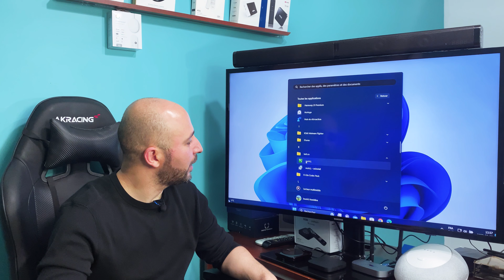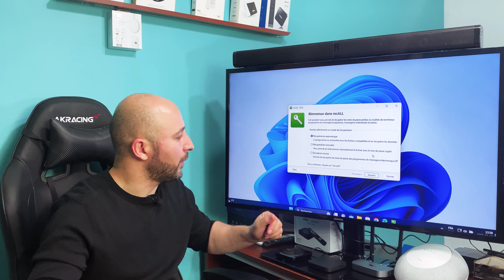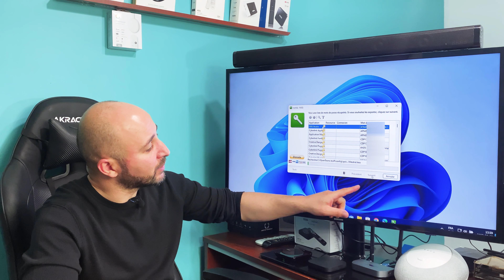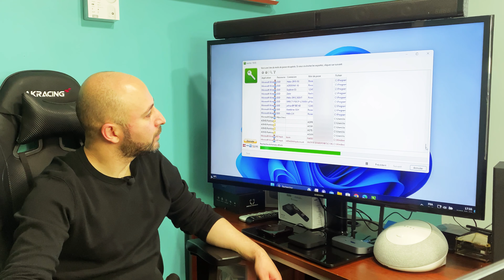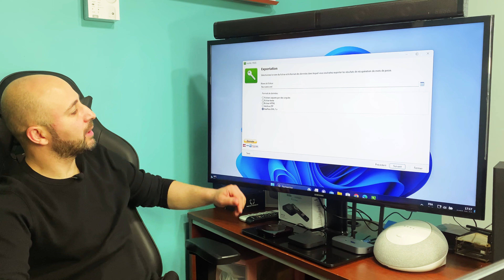Comment Récupérer les Clés de Licence Perdues Sur votre Windows /Recall outil puissant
Lorsque vous utilisez des logiciels sur votre ordinateur, il est essentiel de garder une trace de vos clés de licence pour éviter tout problème lié à la légalité et à l'activation. Cependant, il peut arriver que vous perdiez ou oubliiez la clé de licence d'un logiciel. Heureusement, il existe des outils qui peuvent vous aider à récupérer ces précieuses clés. Dans cet article, nous allons explorer comment récupérer la clé de licence d'un logiciel à l'aide du logiciel Recall.

Translated titles:
Secretos revelados: recupere claves de licencia perdidas fácilmente con Recall ?️? ¡Podero

Segredos revelados: recupere chaves de licença perdidas facilmente com recall ?️? Ferrament

Secrets Revealed: Recover Lost License Keys Easily with Recall ?️? Powerful Tool!

تم الكشف عن الأسرار: استرجع مفاتيح الترخيص المفقودة بس

Segreti svelati: recupera facilmente le chiavi di licenza perse con Recall ?️? Strumento pot

Geheimnisser opgedeckt: Recuperéiert verluere Lizenzschlësselen einfach mam Réckruff ?️?